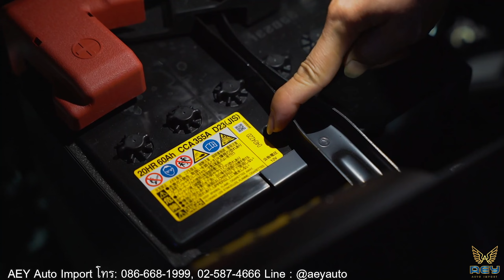มากันอีกแล้วกับขบวนรถ Alphard 2022 ‼️มีรถพรัอมส่งมอบทันทีคะ😍🚗🚙👉💁‍♀️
Live 🔴 กองทัพรถ Alphard 2022 วันนี้เข้ามาเติมสต๊อกกันถึง 10คัน ที่ไหนไม่มีรถที่ AEY มีรถเข้าตลอดนะคะ

🚗Alphard Sc 2022 😘ที่เรามีพร้อมส่งมอบทันทีนะคะ

โอกาสทอง ของท่านที่ต้องการใช้รถเร็ว  ✅ว่างให้จับจองเพียง  4 คันเท่านั้น (รถประมูล)มีเอกสารการประมูลชัดเจน

😱รถขาดตลาดหนักมากขึ้นแล้วนะคะ

🏨🧚‍♀️โชว์รูมกรุงเทพ (สำนักงานใหญ่) (ใกล้แยกมีนบุรี) ☎️ 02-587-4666 ☎️
🚘Aey auto import สาขา โคราช อยู่ติดกับขนส่งนครราชสีมา ☎️

👉สอบถามข้อมูลเพิ่มทักมานะค่ะ  ID:  @aeyauto ค่ะ. 🙏

😘  ID:  @aeyauto ค่ะ.หรือกดลิ้งค์นี้

🚚🚛 AEY Delivery Shopping 👉รถนำเข้าหรู🚘🚙🏎 Online 👉🚀จัดส่งไวถึงหน้าบ้านท่านเพียง 1 วัน หลังสั่งซื้อ 🥰(เฉพาะรถที่มีในสต๊อก) 👜 ช้อปปิ้ง ง่ายๆ บริการส่งรถถึงหน้าบ้าน🏘

🍄พร้อมเงื่อนไขดาวน์ต่ำ ดอกเบี้ยถูกพร้อมผ่อนนาน  บอลลูน หรือจัดลิสซิ่ง(หักค่าใช้จ่ายบริษัท) 😍แคมเปญดี้ดี มีที่ Aey Auto Import. นะค่ะ👏
☑️บริการจากใจ ดูแลทั่วถึง เสมือนท่านคือญาติของเรา
☑️รับรถเก่าแลกรถใหม่ราคาดีงามคะ
☑️ประสบการณ์ยาวนานกว่า 20 ปี